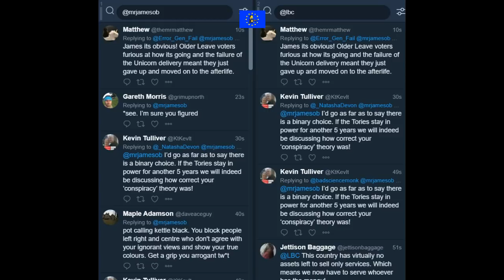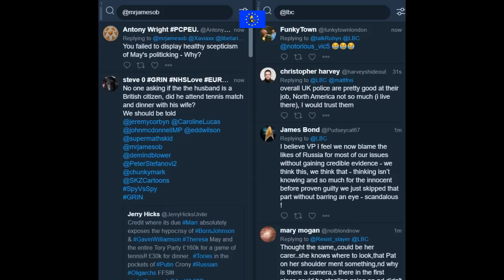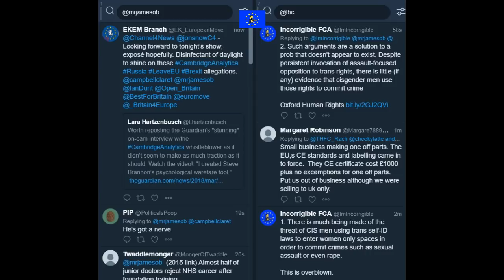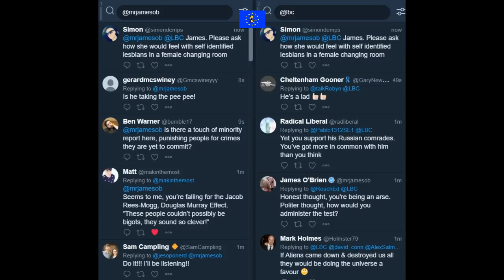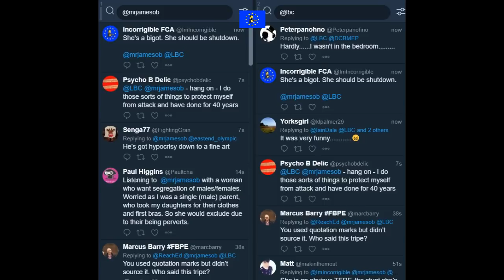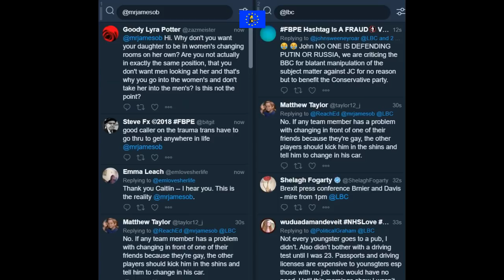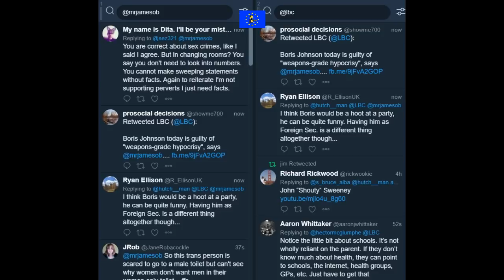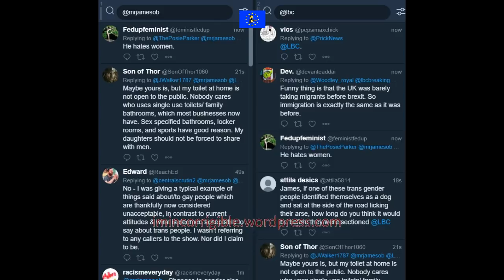James O'Brien vs feminists against transgender rights